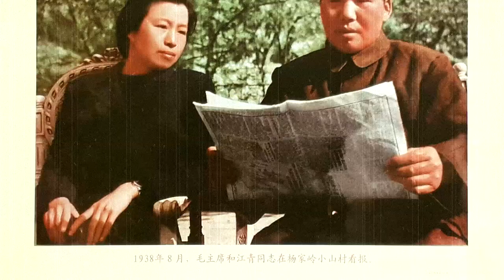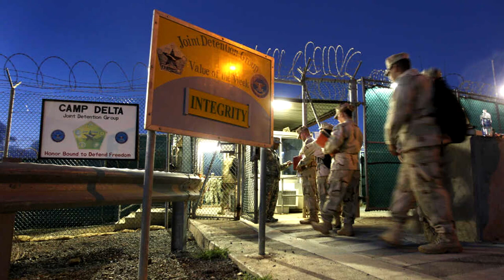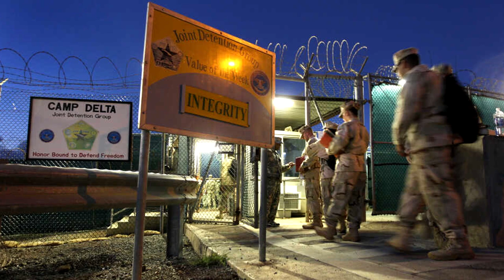10 Najbardziej STRZEŻONYCH WIĘZIEŃ na Świecie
Cześć! W dzisiejszym odcinku zobaczysz : 10 Największych BURZ w historii! Jeśli film Ci się spodobał, to doceń go kciukiem w górę, a jeżeli chcesz być na bieżąco z nowymi filmami, to zostaw suba!

Autor kanału nie rości sobie żadnych praw do grafik i zdjęć zawartych w tym filmie. Materiały są wykorzystane w ramach dozwolonego użytku.